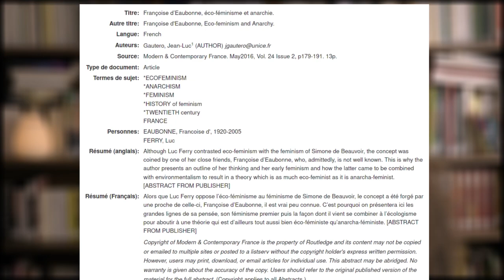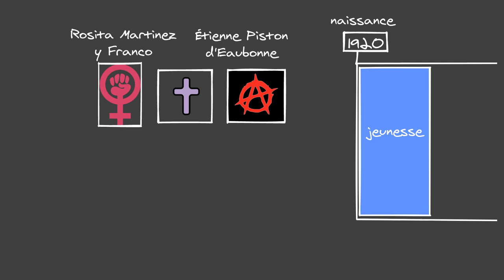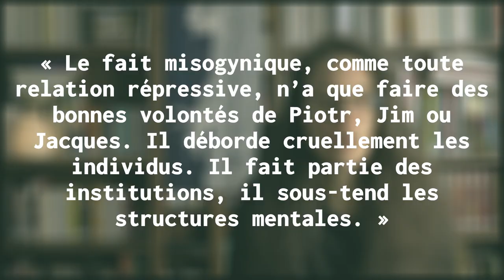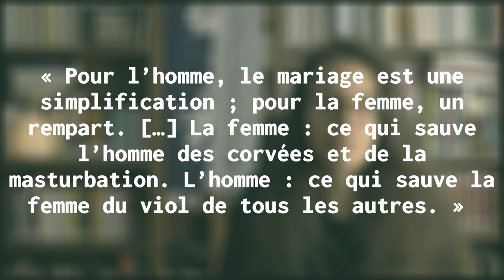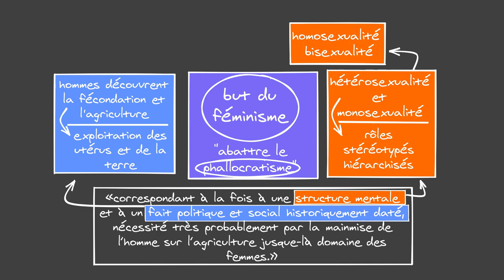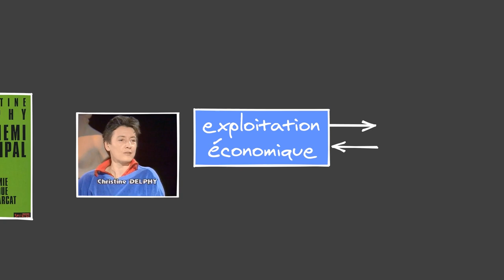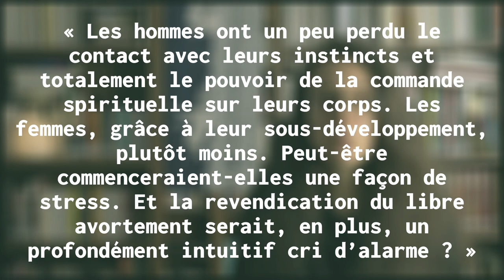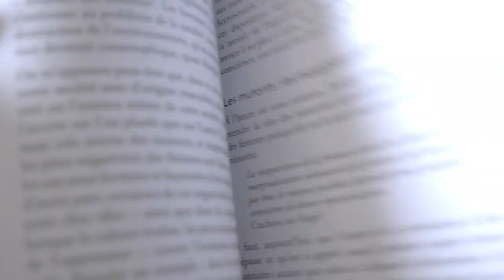Le Féminisme ou la mort, Françoise d'Eaubonne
Présentation du texte de l'autrice Françoise d'Eaubonne Le Féminisme ou la mort, paru en 1974.

00:00:00 Introduction
00:03:54 Françoise d'Eaubonne : Militer et écrire
00:07:10 Être une femme ?
00:12:32 De la Révolution à la mutation
00:20:14 Le temps de l'écoféminisme
00:23:34 Conclusion